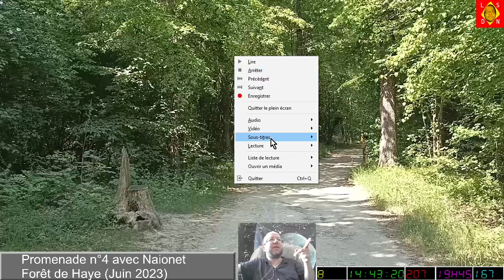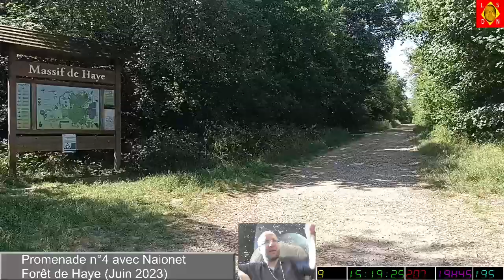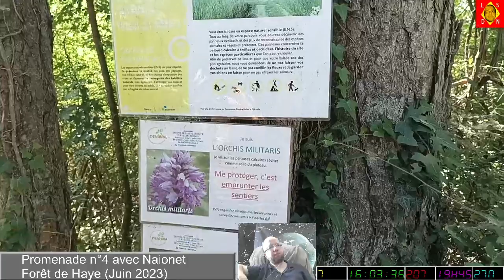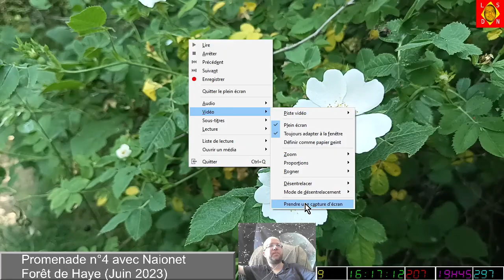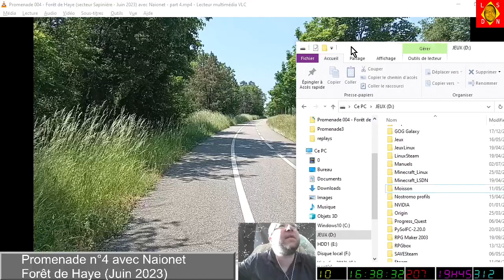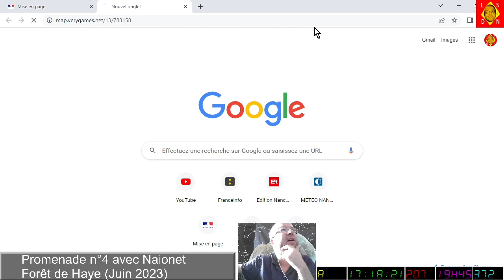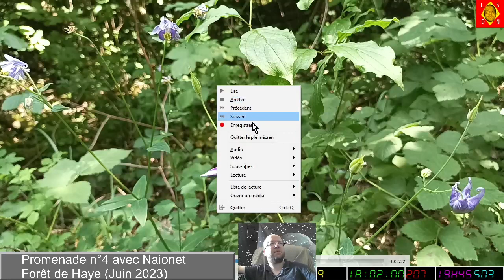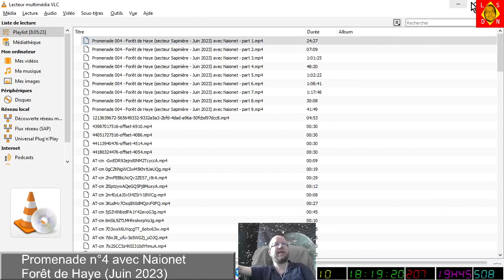[11-06-2023] Promenade n°4 - Forêt de Haye avec Naionet [LSDN]